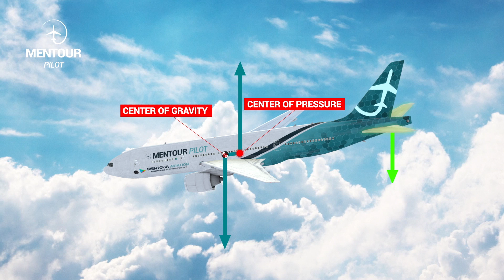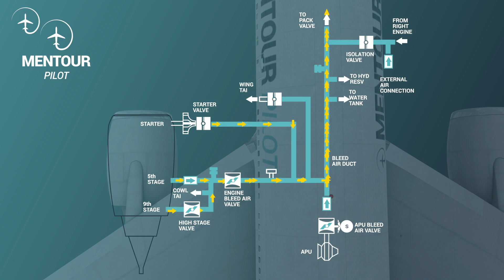The Aircraft of the future?! MAVERIC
Will the flying wing or the Blended wing/body concept become the airliners of the future? In todays video I will be describing the many benefits and challenges with this type of aircraft.
There are many, many possibilities with new types of aircraft designs and I hope we get to see more of this kind of "thinking outside the box" from the major aircraft manufacturers. Great stuff!

Now, come into the Mentour Aviation app and discuss this in my newly created "Aircraft of the future" forum. Join me, other professional pilots as well as aviation enthusiasts, pilots in training and nervous flyers in the app and let´s discuss aviation!

A huge "Thank you!" to the featured videso and articles in todays video. Use the links below for the full versions of the videos.